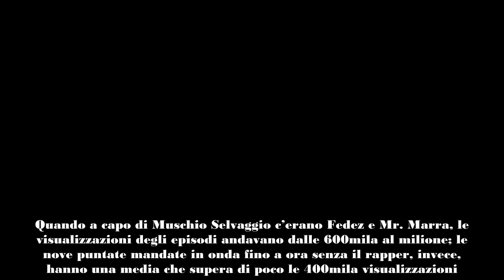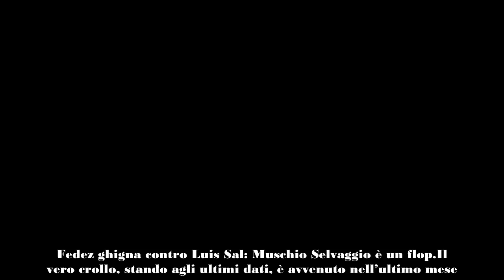Fedez si gode la sua rivincita Muschio Selvaggio di Luis Sal è un flop, ecco i numeri dopo l’addio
La diatriba legale per la proprietà di Muschio Selvaggio ha attirato a sé molti curiosi, ma da qualche mese, ufficialmente, il progetto è solo di Luis Sal. Fedez, però, si prende la sua rivincita. Perché?

Il Tribunale di Milano lo scorso maggio, tramite una nota riservata e resa pubblica solo in questi giorni, ha respinto il reclamo di Fedez circa il progetto Muschio Selvaggio, confermando che ormai il podcast sia solamente di Luis Sal. Il rapper, quindi, dovrà cedere tutte le suo quote alla società dell’ex socio in affari.